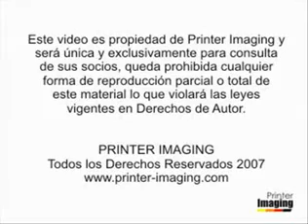Brother LC 41 - video instructivo.flv